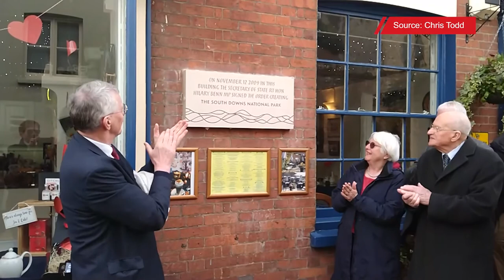Former Environment Secretary, Hilary Benn, celebrates the South Downs!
Mark Walker speaks to Chris Todd from Brighton and Hove Friends of the Earth about celebrating 10 years of the South Downs National Park.